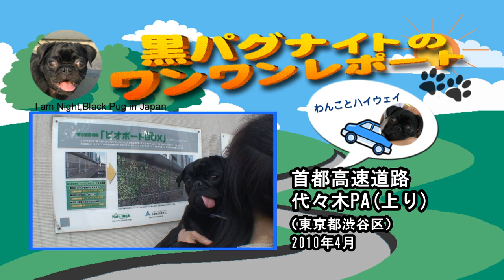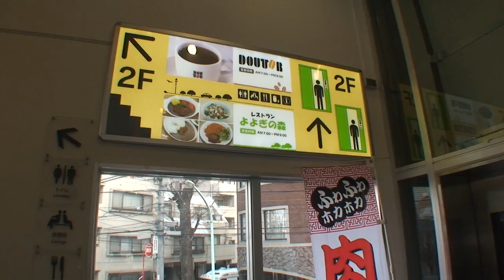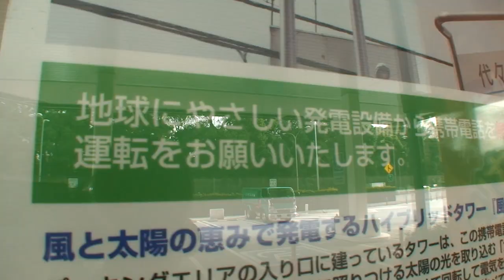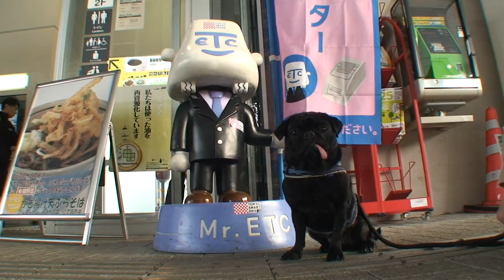黒パグナイトの首都高 代々木PA（上り） たんぽぽコーヒーでひと休み☆彡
黒パグナイトが東京都・首都高速道路の代々木パーキングエリア(下り)をワンワンレポート♪「風かもめ」に「ビオボードBOX」とエコがいっぱいのPAには、「たんぽぽコーヒー」がありました☆彡（ハイビジョン3分作品）

★ご感想のコメントお待ちしています★
★この動画はリンクフリー、埋め込み動画利用もOKです。リンクして頂いた際はご一報頂けますと、シッポふりふり喜んじゃいます！